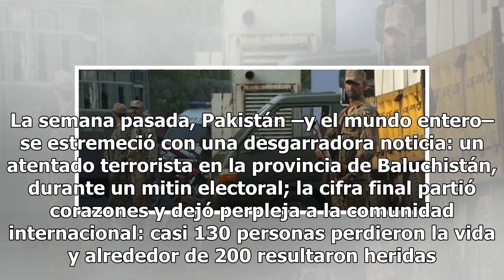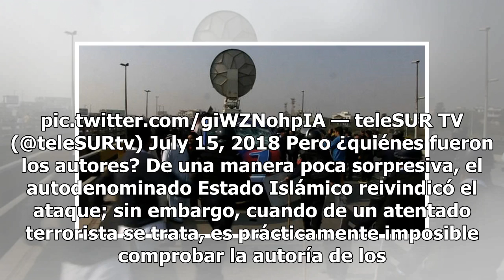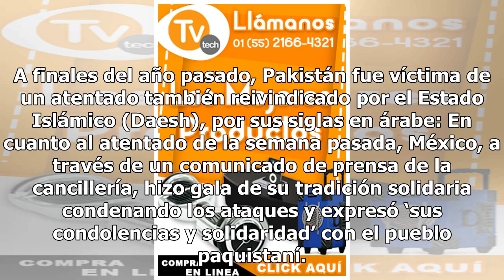México y Pakistán ‘se ahogan’ en ola de violencia política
Pakistán está a punto de celebrar elecciones, pues el próximo 25 de julio se decidirán puestos generales y provinciales en el país. La semana pasada, Pakistán –y el mundo entero– se estremeció con una desgarradora noticia: un atentado terrorista en la provincia de Baluchistán, durante un mitin elect...